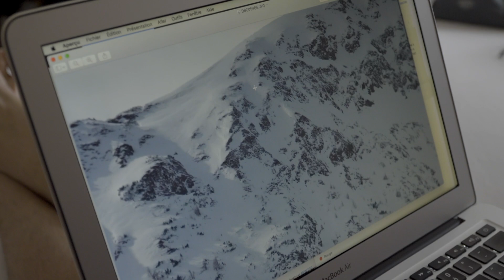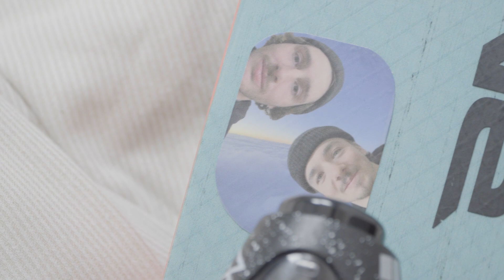Follow the FWT Riders as they Prepare for the Competition I FWT Riders' Vlog Episode 12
Follow Justine Dufour-Lapointe for a few laps and spend a day with current FWT leader Ludovic Guillot-Diat and FWT23 rookie Oscar Mandin as they prepare for tomorrow’s competition in Fieberbrunn.

Tune in tomorrow at 8:20am CET on freerideworldtour.com to watch the first stop of the FWT Finals live!